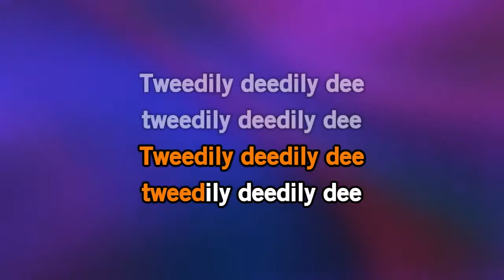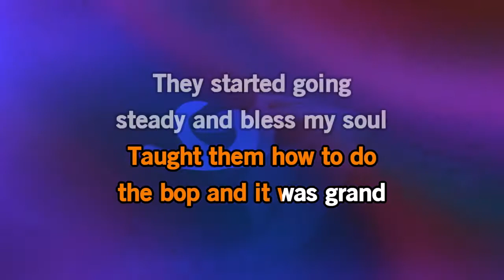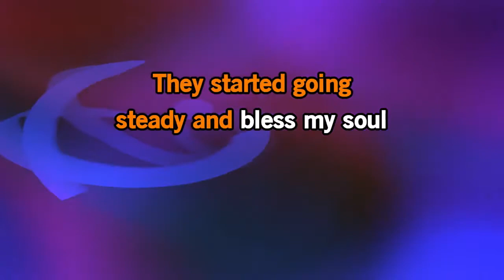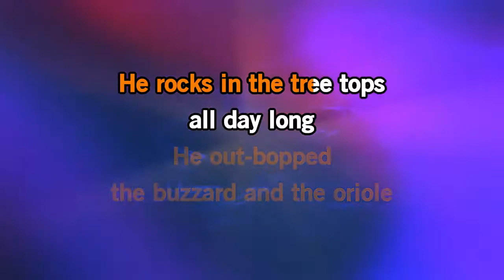Rockin Robin (D) - Performance Lyric Video - Gabrielle Johnson Music